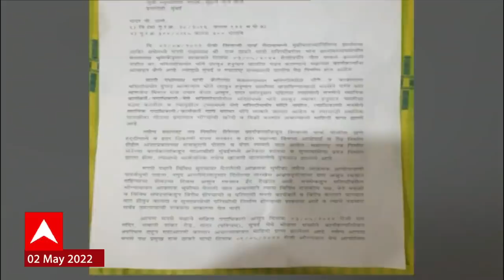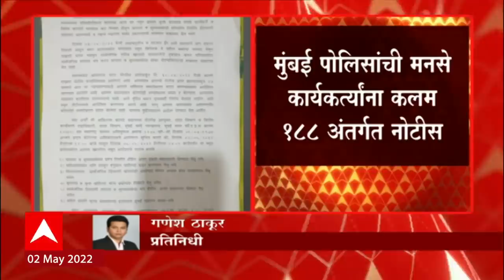Hanuman Chalisa: मशिदींसमोर हनुमान चालिसा लावू नये, नोटीसमध्ये उल्लेख ABP Majha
ABPMajha MarathiNews Marathi news channel in India. The Mumbai-based company was launched on 22 June 2007. The channel is owned by ABP Group. ABP Majha has become a Marathi news hub which provides you with the comprehensive up-to-date news coverage from Maharashtra, all over India and the world. Get the latest top stories, current affairs, sports, business, entertainment, politics, spirituality, and many more here only on ABP Majha in Marathi language.